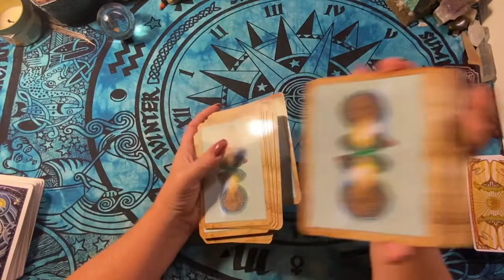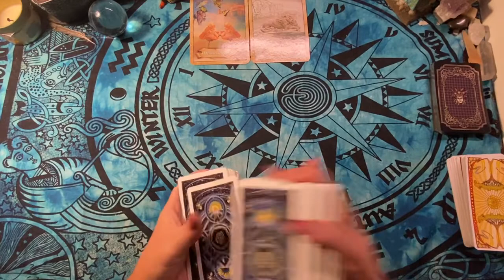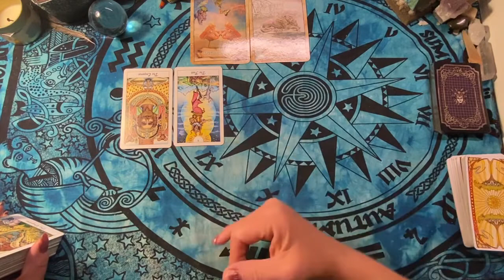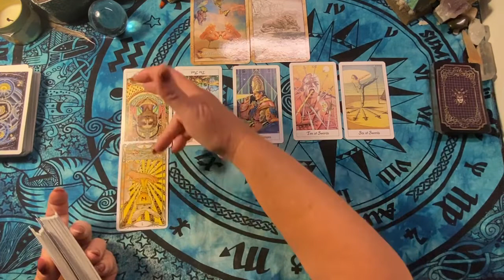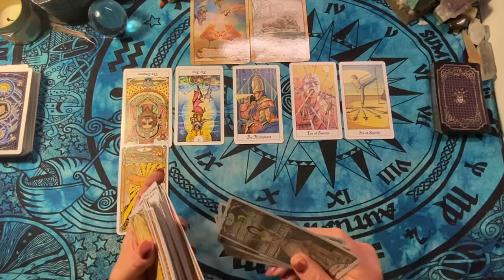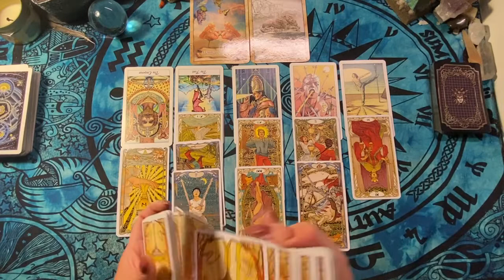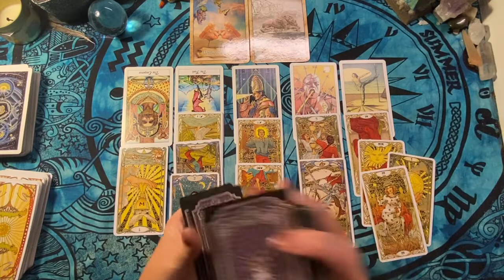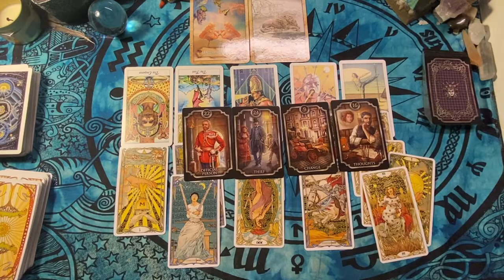CANCER WEEKLY TAROT READING ♋️ Stop dwelling on the injustice. Karma will be served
Cancer Weekly tarot reading

30 Minutes:  $65 USD
60 Minutes:  $120 USD